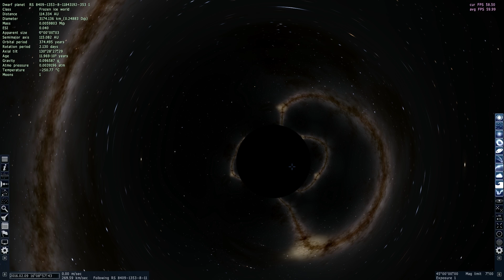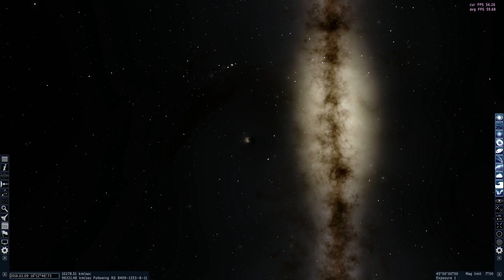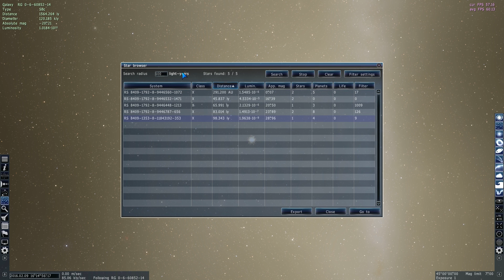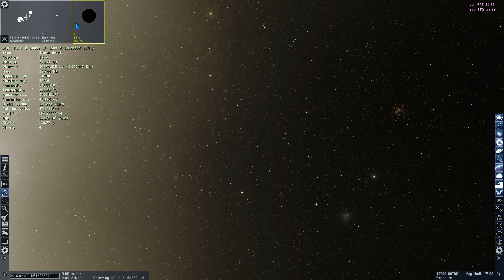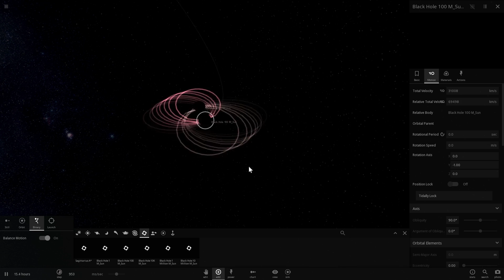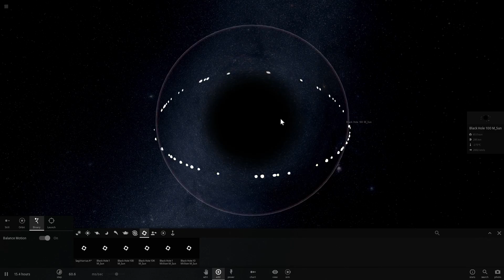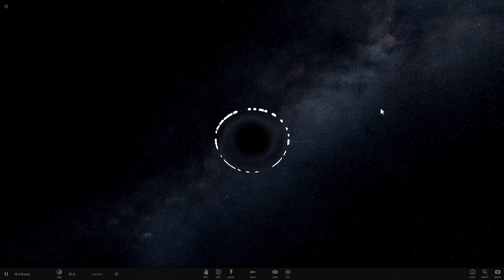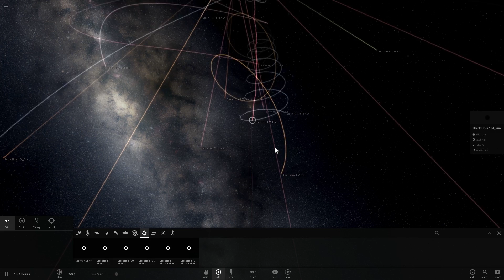Gravitational Waves and Black Hole Collision (2016 Discovery) - Universe Sandbox 2/Space Engine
In this video, we will talk about the 2016 discovery of ripples in space-time that were created by the colliding black holes, 1 billion light years away from us.